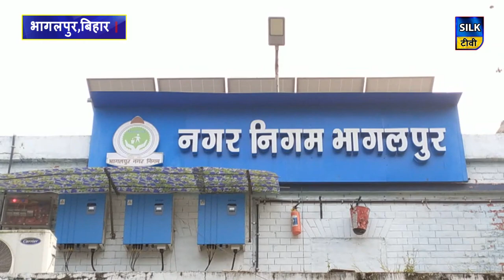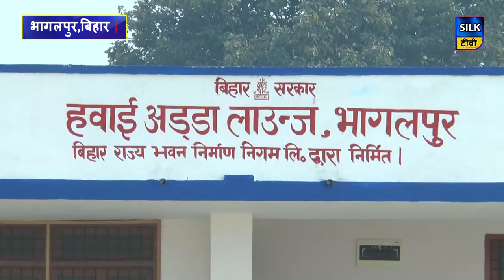स्मार्ट सिटी भागलपुर में विकास की रफ्तार इतनी धीमी क्यों ?